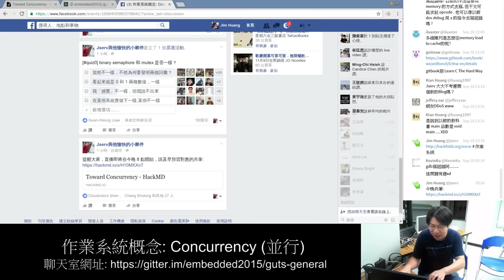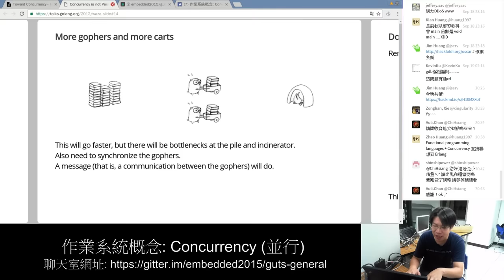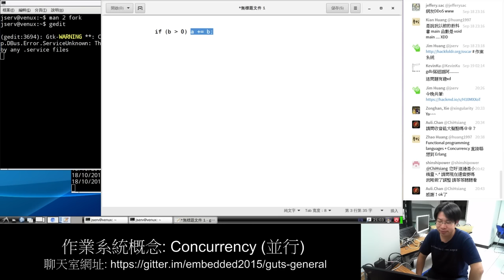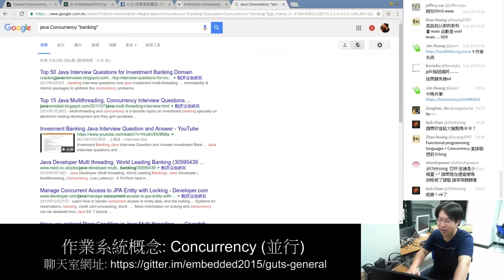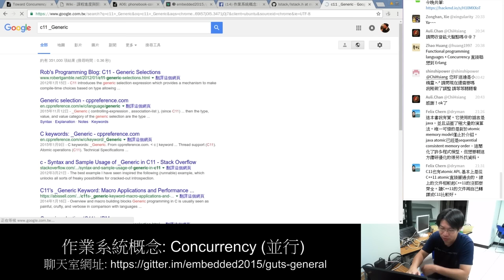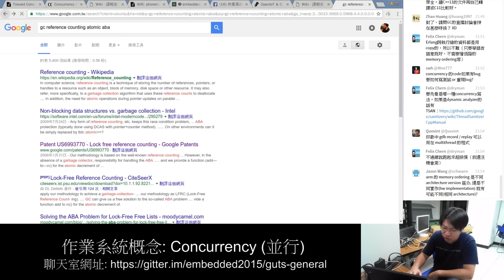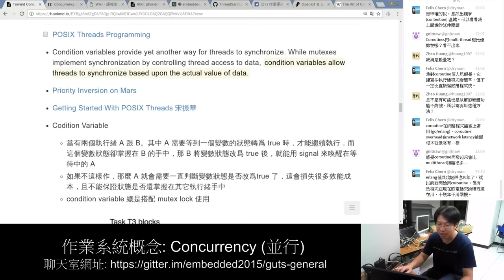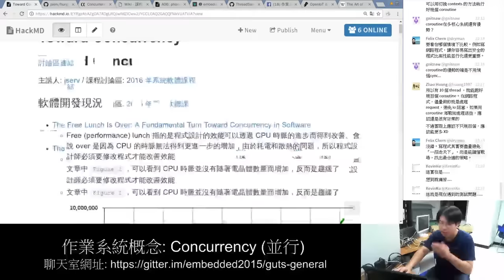作業系統概念: Concurrency (並行) 程式設計篇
topic: 作業系統概念: Concurrency (並行)